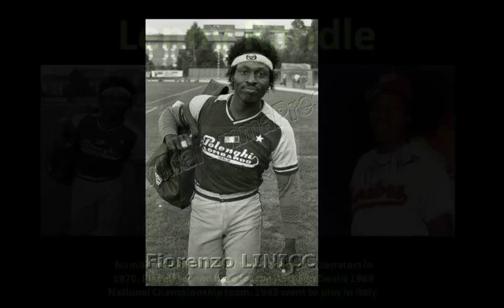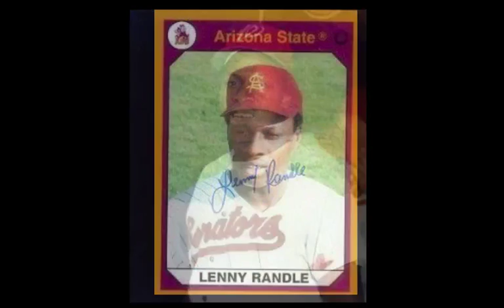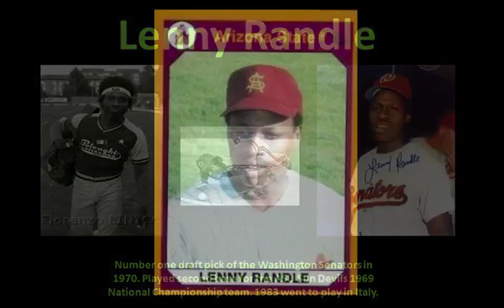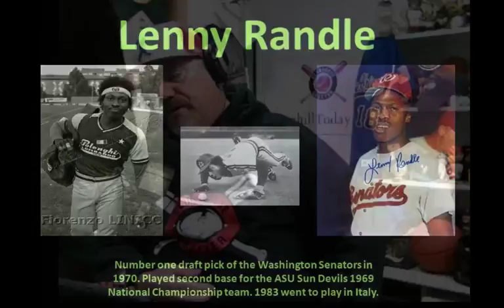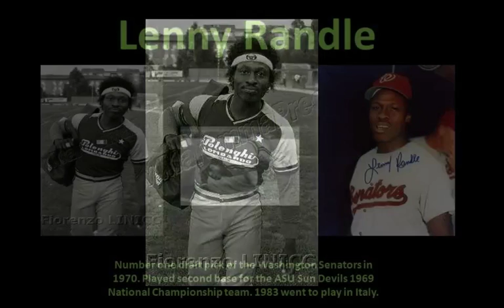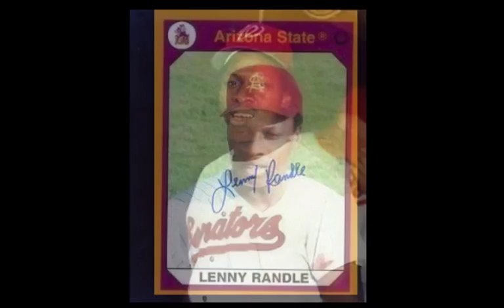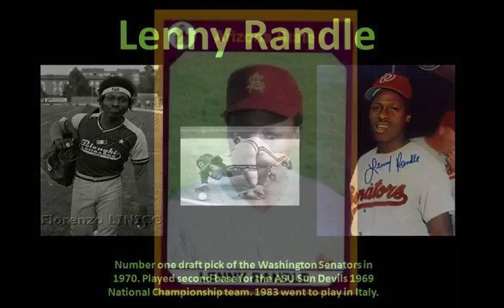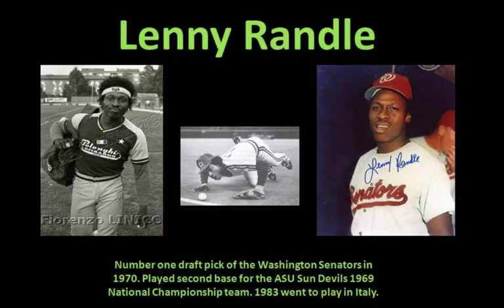Clubhouse Chatter- Guest-Lenny Randle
The most interesting man in baseball Lenny Randle joins the show